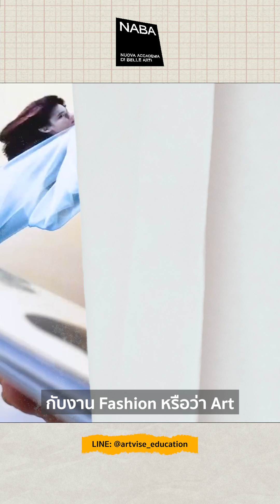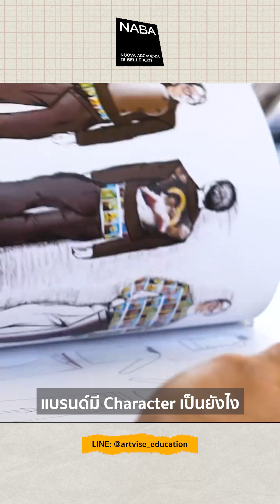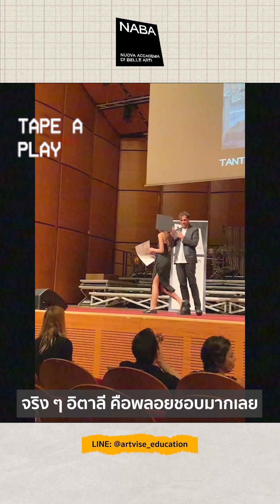รีวิวเรียนต่อ ป.โท Fashion Digital Marketing สถาบัน NABA, Milan Italy โดยศิษย์เก่า พี่พลอย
สายแฟชั่นห้ามพลาด! ✨ รีวิวเรียนต่อ ป.โท 1 ปี ที่มิลาน จาก "พลอย @ployxlv" ที่ตอนนี้ทำงานกับ PP GROUP ดูแล LOEWE PR & Marketing! 🔥

อยากรู้ไหมว่า พลอยทำได้ยังไง? 🚀 พลอย จบปริญญาตรีด้านออกแบบ แล้วตามฝันไปเรียนต่อโท ด้าน Fashion Digital Marketing ที่ NABA (Nuova Accademia di Belle Arti) สถาบันออกแบบและแฟชั่นชั้นนำของเมืองมิลาน ประเทศอิตาลี! 🇮🇹

ในคอร์สเรียน พลอยได้เรียน ทั้ง
สร้างแบรนด์ - วิธีการสื่อสารตัวตนของแบรนด์ให้มีเสน่ห์ 💡
PR และ Marketing - การทำ PR ผ่านเว็บไซต์และโซเชียลมีเดีย 📱
จัดอีเวนต์ - ทำให้แบรนด์โดดเด่น 🌍

พลอยได้เรียนรู้จากอาจารย์ที่มีประสบการณ์ตรงในวงการแฟชั่น และได้เยี่ยมชมแบรนด์ดังๆ พร้อมฝึกงานในมิลาน!

แถมชีวิตที่มิลานก็สนุกสุดๆ กับทั้งแฟชั่น อาร์ต และการใช้ชีวิตในเมืองที่เป็นศูนย์กลางของวงการแฟชั่น!

💥 อยากมีโอกาสสัมผัสประสบการณ์แบบพลอย? สมัครเรียนต่อ ป.โทในสายแฟชั่นที่ NABA ตอนนี้รับส่วนลด และทุนการศึกษามากมาย! ด่วนจำนวนจำกัด
💥 สอบถามข้อมูล เตรียมตัวเรียนต่อรอบ SEP 2025! กับเรา ArtVise Education ศิษย์เก่า และตัวแทนจากสถาบัน
LINE: @artvise_education